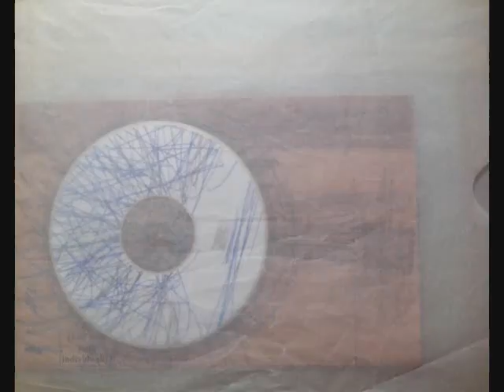JMMIII "godless assymetry"